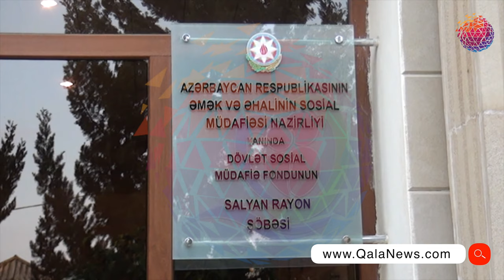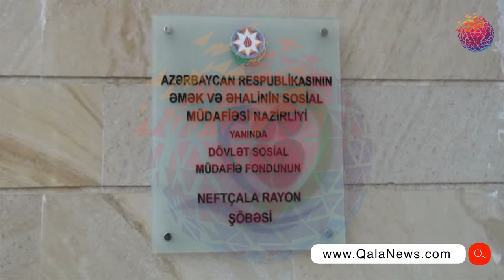Əmək və Əhalinin Sosial Müdafiəsi Nazirliyinin tərəfindən növbəti səyyar xidmət tədbiri keçirilib.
Əmək və Əhalinin Sosial Müdafiəsi Nazirliyinin Protez-Ortopedik Bərpa Mərkəzi tərəfindən növbəti səyyar xidmət tədbiri keçirilib. Salyan, Neftçala, Biləsuvar, Cəlilabad rayonlarında yaşayan əlilliyi olan şəxslərə ehtiyac duyduqları reabilitasiya vasitələri həmin rayonlara, onlardan bir hissəsinə isə evlərinə aparılaraq təqdim edilib.

Salyan rayonu üzrə 26, Biləsuvar rayonu üzrə 19, Cəlilabad rayonu üzrə 34, Neftçala rayonu 8 nəfər olmaqla, dörd rayon üzrə 87 nəfər əlilliyi olan şəxsə ümumilikdə 403 reabilitasiya vasitəsi verilib. Onlar 12 əlil arabası, aşağı və ətraf protezləri, ortopedik və protez ayaqqabılar, dirsəkaltı və qoltuqaltı ağaclar, əsalar və s. ilə təmin ediliblər.

Səyyar formada xidmət göstərilən vətəndaşlar, eləcə də onların ailə üzvləri bu tədbirdən, ümumən əliliyi olan şəxslərin sosial müdafiəsi, tibbi və sosial reabilitasiyası istiqamətində aparılan işlərdən razı qaldıqlarını bildiriblər. Onlar göstərilən diqqət və qayğıya görə Azərbaycan Respublikasının Prezidenti cənab İlham Əliyevə minnətdarlıqlarını ifadə ediblər.

Ehtiyac duyduqları reabilitasiya vasitələrini almaq üçün özlərinin, yaxud yaxınlarının Bakıya, Protez-Ortopedik Bərpa Mərkəzinə gələ bilmək imkanı olmayan fiziki məhdudiyyətli insanlara Mərkəzin əməkdaşları bu vasitələri ya yaşadıqları rayonlara apararaq təqdim edir, ya da evlərinə çatdırırlar. Bu istiqamətdə tədbirlər davam etdiriləcək.